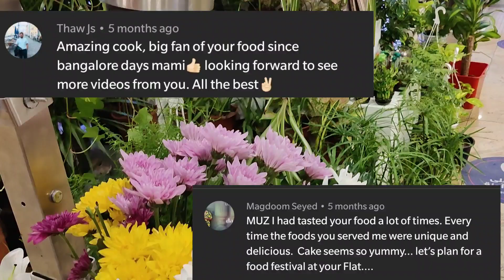No oven chocolate cake /Super moist chocolate cake/Moist chocolate cake/simple moist chocolate cake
A big THANKS from ZAINAS KITCHEN.
With your continuous support, we have crossed 1k subscribers & 50k views and still marching forward.
We present to you this MOIST CHOCOLATE CAKE.  This was baked using our indigenously developed recipe. We have even shown how to bake without an oven.

We recommend all to.try this cake and we are sure you will love it.

Ingredients:
400g cake  flour
100g cocoa powder
4 eggs
500g sugar
350 ml oil
2 tsp vanilla essence
200ml milk
mix 1 tbs coffee powder in 100g hot water
250ml thick cream
200g dark chocolate